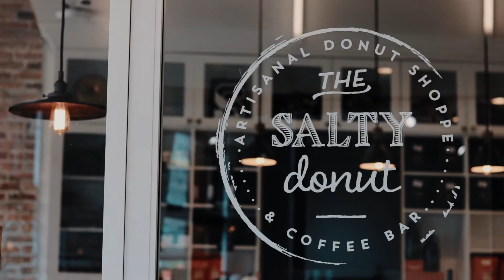Vlog #1 picnic at the beach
just few clips from my weekend !

-Where do i go-
- Kiss me again-
- Deep sleep- DLJ
-Home- Matt Quentin